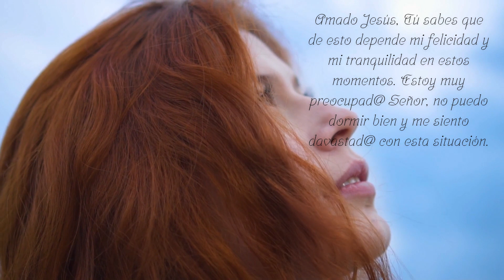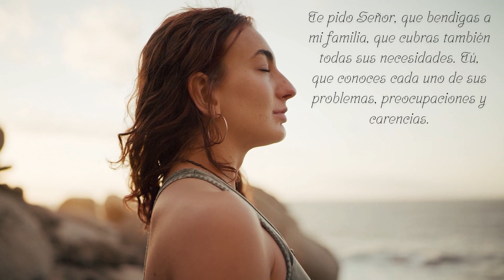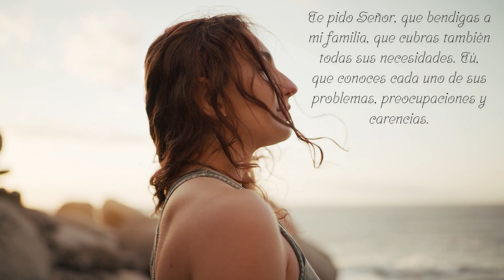ORACIÓN DE LA MAÑANA | SI Tienes UN PROBLEMA que DEBES SOLUCIONAR HOY MISMO HAZ ESTA ORACIÓN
Si tienes un problema que debes solucionar hoy mismo, haz esta oración de la mañana para recibir la ayuda de nuestro Señor Jesús en este día, y que te ilumine y te de la solución más rápida y perfecta para ti y para todos.
Rogamos a Tí, amado Señor, que cubras con tu preciosa sangre, a las personas que acuden a Ti, con fe y con esperanza, pero cargados de dolor e incertidumbre por diferentes situaciones en sus vidas.
Escucha esta oración por ellos, y escucha cada una de sus peticiones. Trae a sus vidas la paz y la tranquilidad, Señor. Amén.